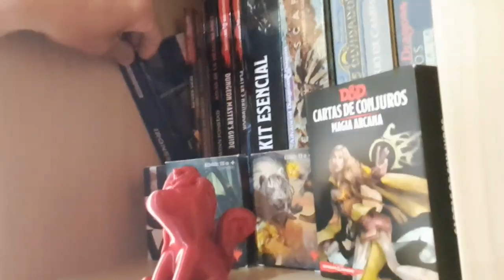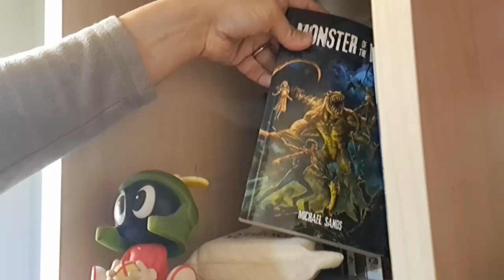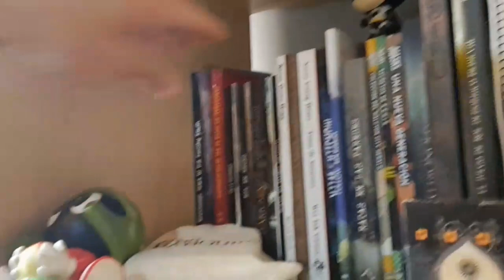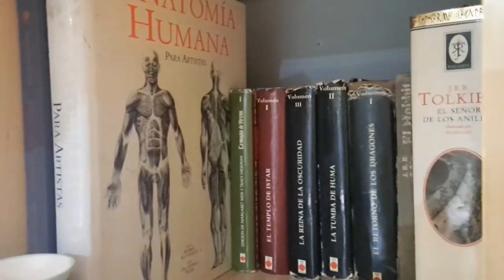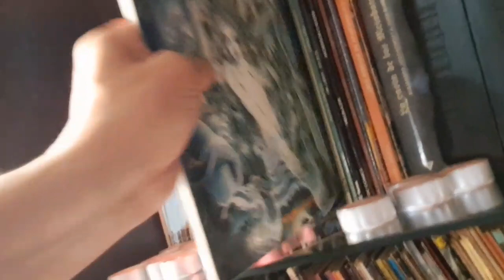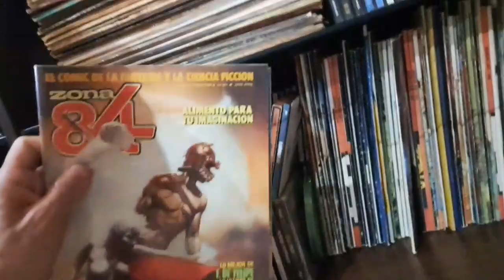Habitaciones Propias #8 Amorao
¡Bienvenides a la habitación de Amorao!

En este domingo de feria, os traemos la octava habitación de este proyecto (curiosamente, el vídeo dura 8 minutos). Han sido ya dos meses de vídeos. Aún nos quedan 10 meses más para cerrar el primer ciclo. ¿Nos acompañas?

Daniel González Codes (Amorao), dinamizador social (Punt Omnià), ilustrador y diseñador gráfico.
He trabajado como intercalador asistente en series de animación con "les tres Bessones", he trabajado como freelance en multitud de proyectos, sobre todo a nivel de creación entidades cooperativas, también he diseñado para empresas y actualmente estoy colaborando a modo freelance en editoriales roleras como Cursed Ink (Monster of the week)  o proyectos más personales como la revista "Intervención Divina" de Tierras Quebradas para Carlos Ferrer.